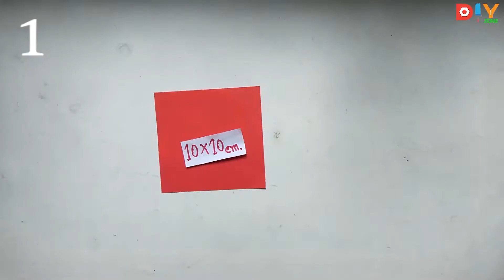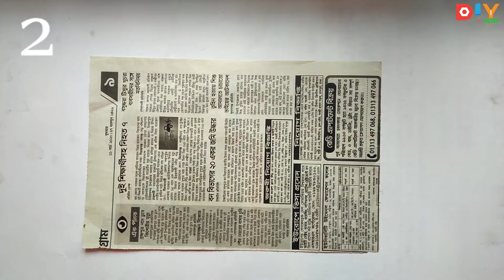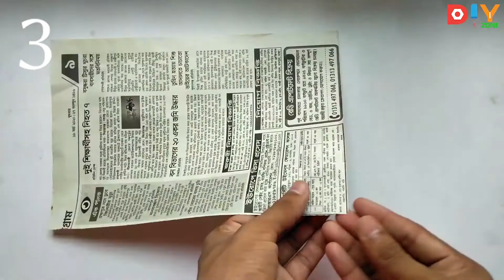3 Simple home decor 2020 | 3 DIY Wall hanging | News paper craft | Hand made paper craft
3 Simple home decor 2020 | 3 DIY Wall hanging | News paper craft | Hand made paper craft | 2-Minute Crafts

#2-Minute_Crafts FlowerHanging #3 DIYWallhanging